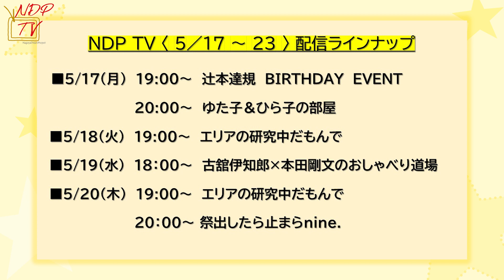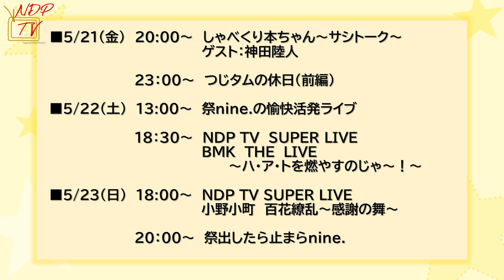【NDP TV NEWS #21(2021/5/17~5/23)】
出演：BMK 佐藤匠（たくみん）

ボイメンファミリー総出演の「NDP TV」
毎週月曜18時から今週のラインナップを紹介する
「NDP TV NEWS」を配信しています。

BMKの「たくみん」こと、佐藤 匠が
オタク目線で番組の見どころや
激推し＆尊しなメンバーを紹介します(*^^)v

みなさんのコメントもご紹介していますので
コメント欄にコメントもお待ちしています！！
たくみん、欠かさずチェックしていますよ♪

※日時やメンバーが変更になる場合があります。